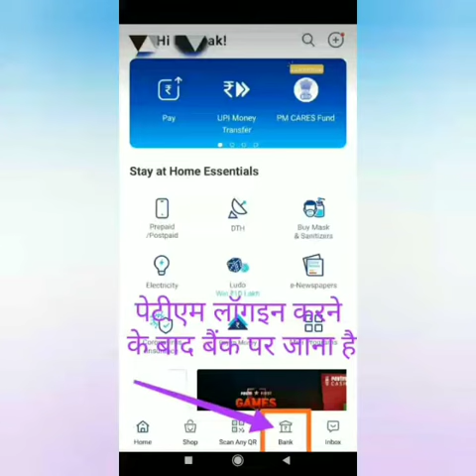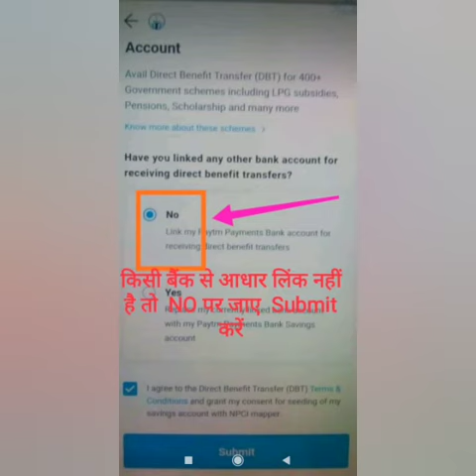In lockdown, How to Link aadhar to Paytm Account?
Get subsidy in paytm payment bank account